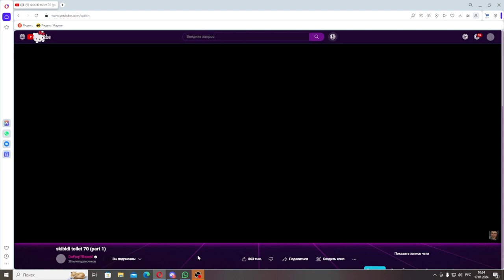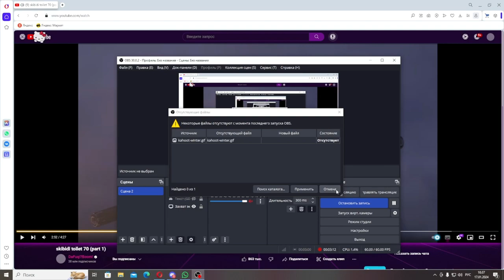skibidi toliet 70(part 1)|Астро туалет сильнее тв мена титана!!??